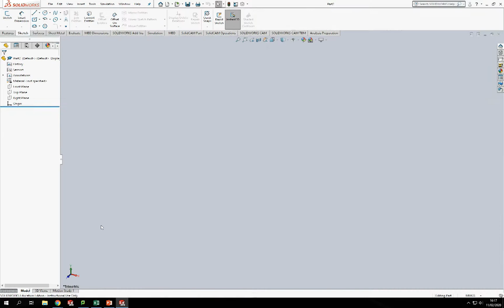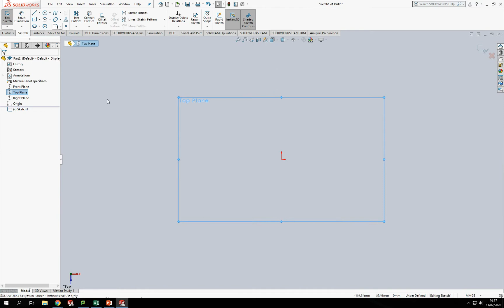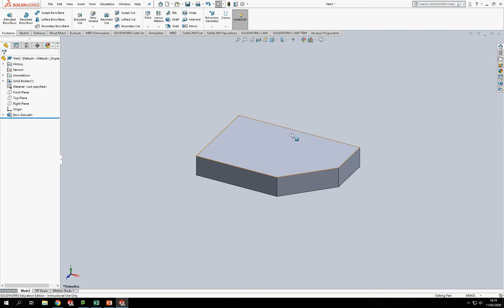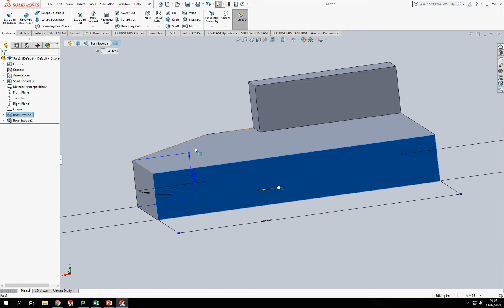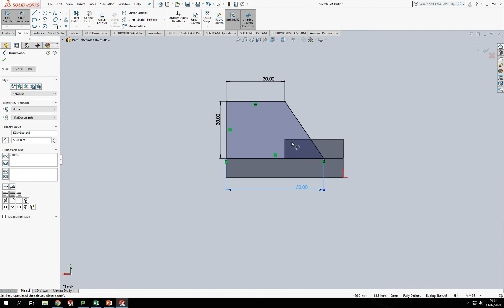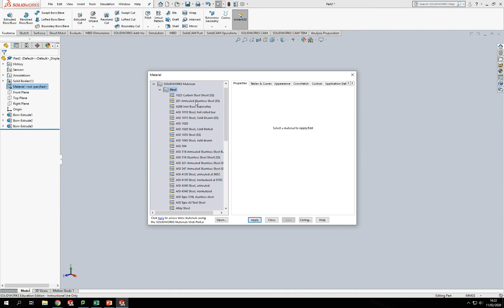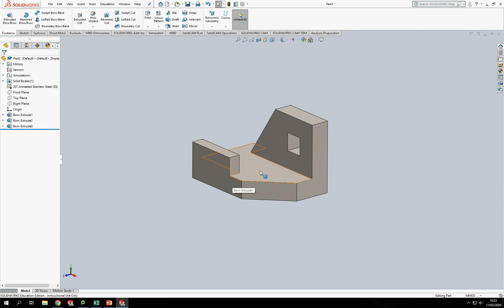SOLIDWORKS FOR BEGINNERS TUTORIAL 4 - Building up models!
This is tutorial 4 for build models in SolidWorks. These tutorials are designed for beginners starting out with SolidWorks.